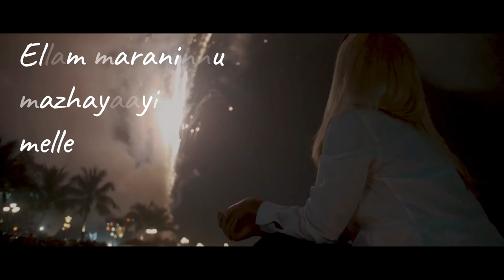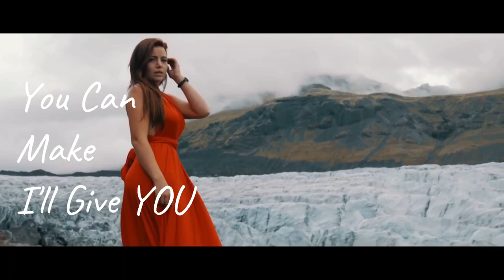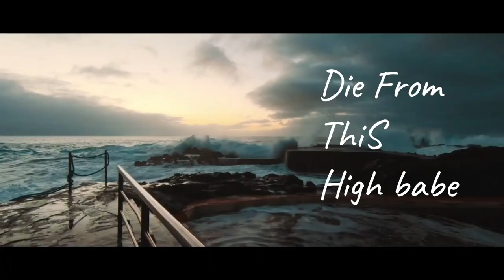Moodchangers " Pwoli Vibe " Lyric Video (prod. Skag Beats)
Pwoli Vibe - Lyric Video ( prod. Skag beats )

' A travelling Anthem  '

Song : Pwoli Vibe
Vocal : Ashok Saga
Lyric : Thahir P Basheer

Composed : Ashok Saga
Beat Produced : Skag Beats

Mix , mastered & rec. : Vimal Shoranur ( Soundbox Studio )